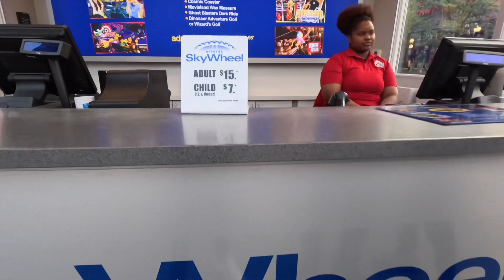I travelled USA to CANADA 🇨🇦 by car | Niagara Falls | VLOG-1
Hello Guy’s
how are you all? I hope you all are doing well.

I'm here after long time with a new video. In this video, I am traveling from the USA to Canada🍁 by car.

I made this video in July month but now i will try to post all video will be soon!
Sorry for the late video posting!

Dhanyavad!